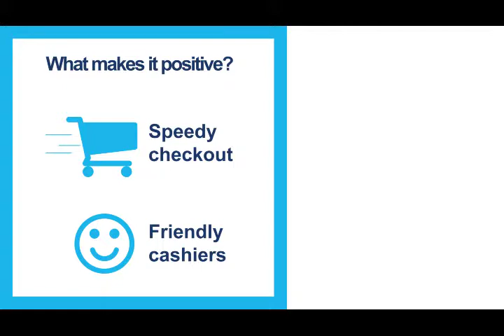Smiling Matters - The Customer Experience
The checkout lane - It's one of the last customer touch points in a retail environment. Are you getting it right? Find out more on this and other topics at Friday's "Driving Efficiency at POS" retail panel session moderated by Anne-Marie Roerink from 210 Analytics.